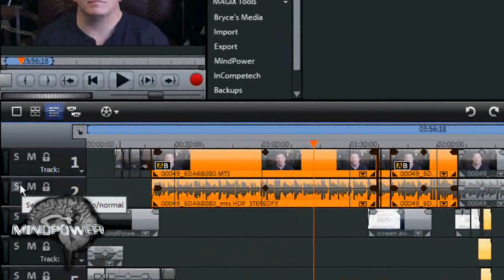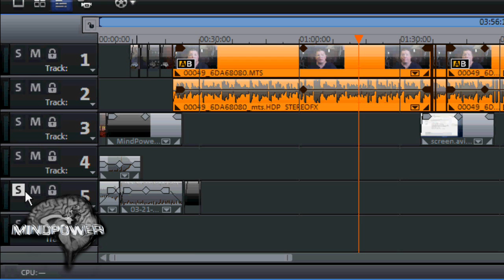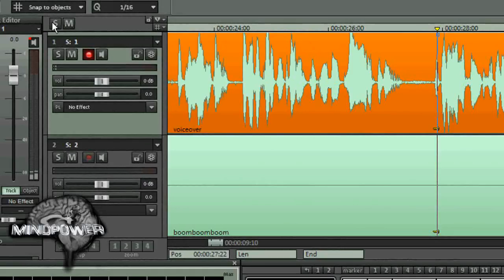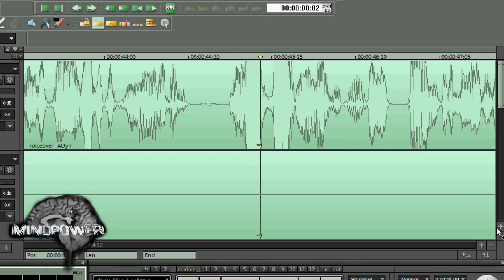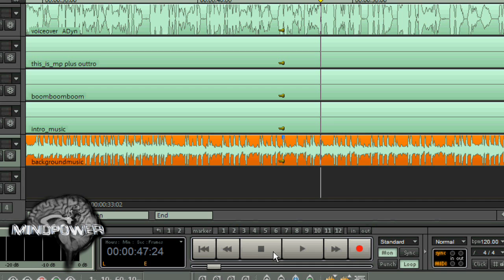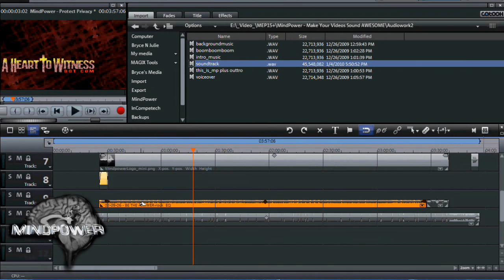How to Make your Videos Sound AWESOME!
In this episode of MindPower, Bryce shows how to make your videos sound their very best by using the same techniques as the pros, using Magix Movie Edit Pro V15 Plus and Samplitude 11 Pro
For Movie Edit Pro, check out:

Please "Like" MindPower009 on Facebook!

Skype:  skype:brobryce

Hire me for your project!

Free Music from:
Music4YourVids.co.uk

"Magix", "Samplitude" and "Movie Edit Pro" are registered trademarks of MAGIX AG

This video (C)2010 by Bryce L. Tomlinson & NewDepthMedia.com LLC

Bryce L. Tomlinson is a participant in the Amazon Services LLC Associates Program, an affiliate advertising program designed to provide a means for sites to earn advertising fees by advertising and linking to Amazon.com